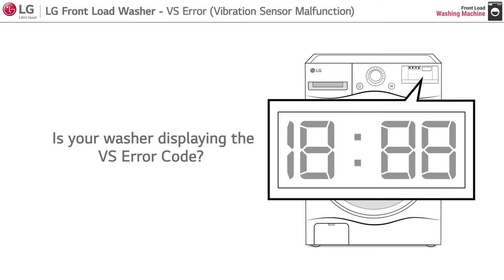[LG Front Load Washer] - VS Error - Vibration Sensor Malfunction